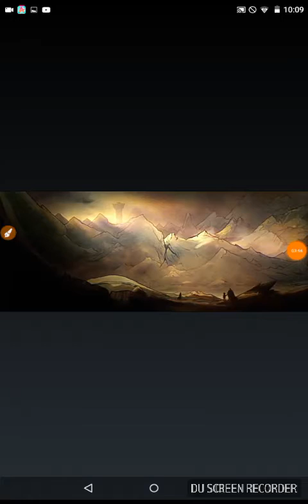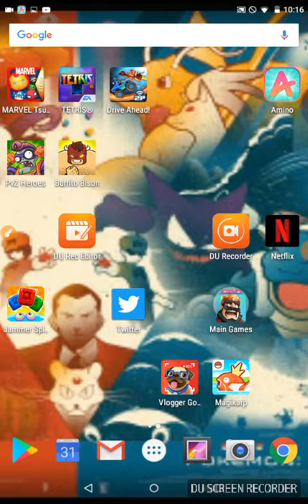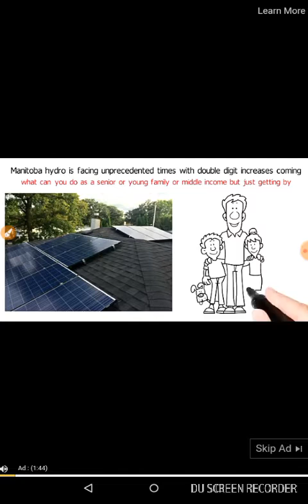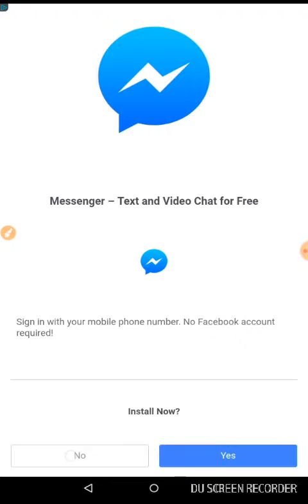Me VS Silas! (Tetris tournament round 2)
This is basically a video of me practicing because, A, I promised 3 videos, B, I need to work on getting 100 uploads, because I am making a behind the scenes vid and C, there is no C.